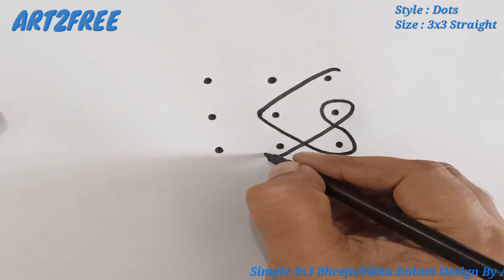Rangoli Tutorial #154 : How to draw 4 Simple And Basic 3x3 Straight Dots Bheeja/Sikku Kolam Designs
This video shows how to draw 4 simple and basic 3x3 straight dots Bheeja/Sikku Kolam designs in easy steps.